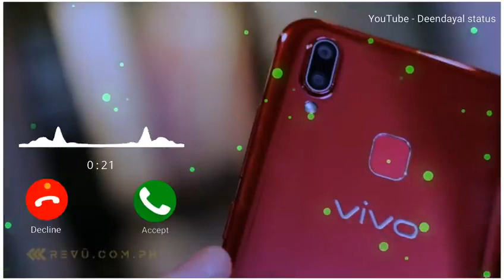titledilkhushDiwakar, Vivo phone ka ringtone realme phone ka ringtone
Vivo phone ka ringtone

Hi doston aap log ka Swagat hai ki aapka news channel bhi Ham Aage Badha sakte hain

please do Ham Apne Swagat Hai Ki ki bhi vah bhi vah bhi vah